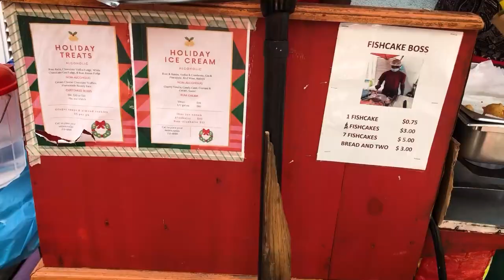This is THE BEST Barbados Food Tour For AUTHENTIC Bajan Food! Lickrish Food Tour Review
It includes additional gems you won't find in this video and my top 5 FAVORITE nightlife spots, activities, tours, Airbnbs/hotels, taxis, car rentals, restaurants (Fine dining, Bajan, and vibes), phone carriers, Crop Over info, and more! It also includes transportation info and a few helpful notes and articles for my ex-pats.

I'm back for my 2nd food tour with Lickrish Food Tours! I loved them so much that I had to make a video. Watch to see what I've been up to in Barbados and to see why I enjoy this tour!

A B O U T    C H A Z    C H A T S  E V E N T S:
Chaz Chats is a quarterly based series where television producer, Chazeen chats it up with some of her favorite influencers about hot topic millennial matters including career development, fitness goals, dating and living by faith. Far from your average panel discussions, Chaz Chats offers a cool, colorful and casual environment while still serving an earful of practical and productive advice for her audience of personal development pursuers. Backed by a power squad of sponsors, most recently including Samsung and Namic, Chaz Chats started off as the offspring information from annual research projects. After sharing her findings and dropping gems on social media, a demand from her followers for more information quickly followed… And here we are! More info on Chazeen.com